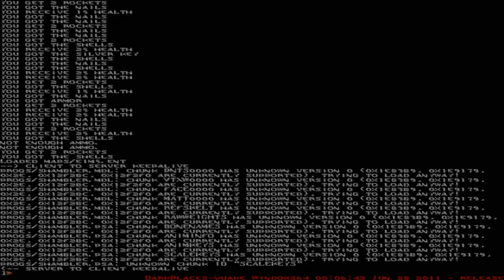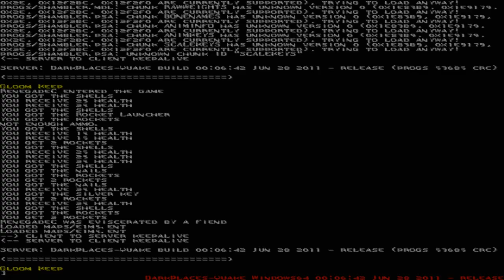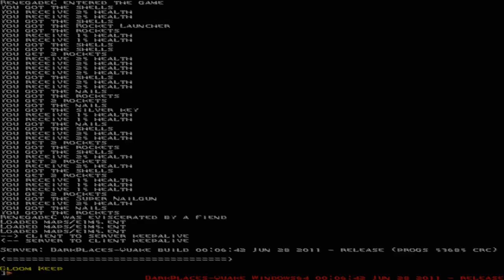Quake HD w/Mods Part 4 "Save The Game!"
You will be screaming at the screen "Save your game!" I die and start at the very beginning more than once on this level.